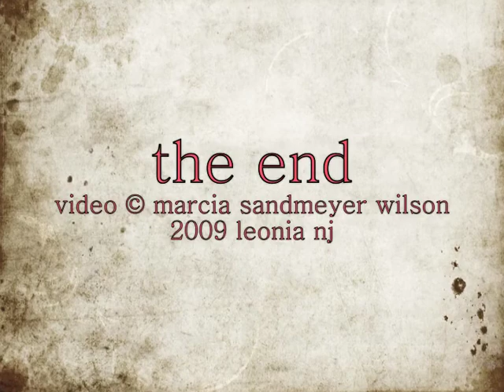DAVID JONES sings Two Lovely Black Eyes, I'm the Man, The Very Fat Man, Waltzing Matilda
My neighbor DAVID JONES sings TWO LOVELY BLACK EYES, I'M THE MAN, THE VERY FAT MAN WHO WATERS THE WORKERS' BEER, and WALTZING MATILDA.  David Jones is originally from South East London, but, for the past thirty odd years, has been living in various parts of the USA finally settling, with his wife Louise, in Leonia NJ, gateway to the golden west. He has been singing songs such as the ones on this album, for a very long time and thanks those from
whom he learned them, and those who have helped him out in singing them. Since about 1994, he has been part of an a capella group "Poor Old Horse", with Heather Wood and Tom Gibney.